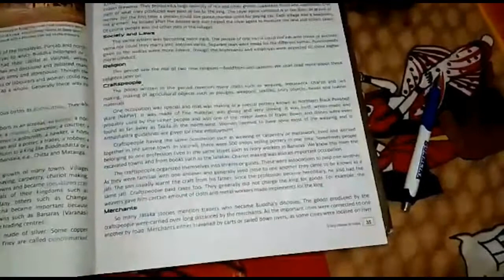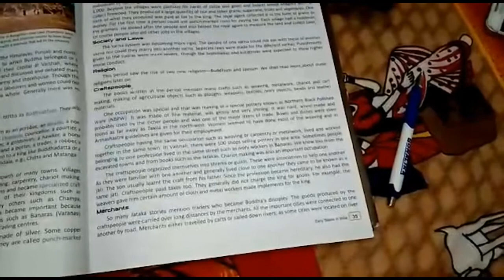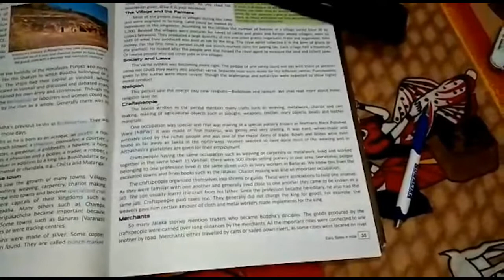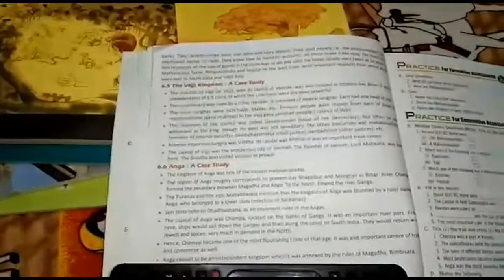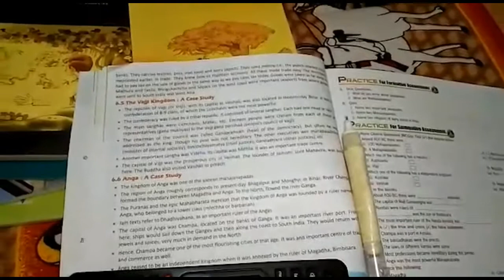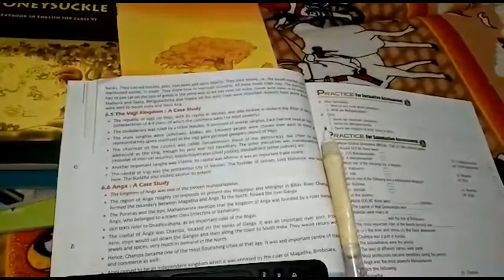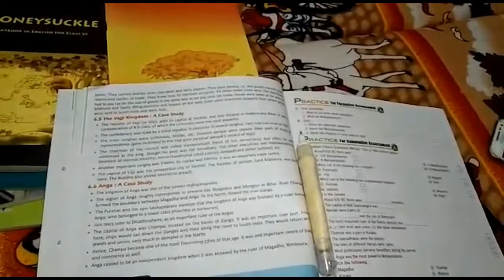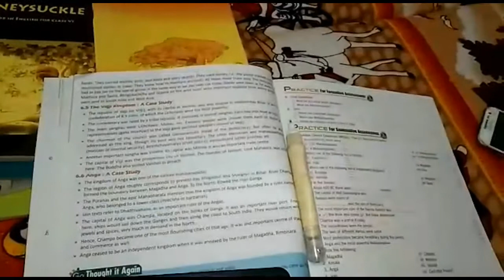Class VI | SST | Chapter 6 | Part 3 | Sir Jawahar Singh Public School